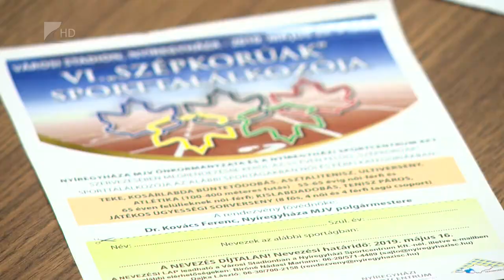“Szépkorúak” vetélkednek a stadionban - Kölcsey Tv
Futás, teke, kosárlabda - mások mellett ezekben a sportágakban mérettetnek meg az idősebb helyiek a héten, a “Szépkorúak” Nyíregyházi Sporttalálkozóján.
Mintegy hétszázan neveztek, akik tizennégy versenyszámban indulnak el. A legjobbak serleget és érmet kapnak majd.